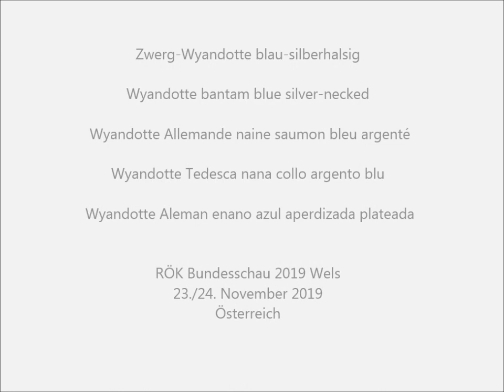Deutsche Zwerg-Wyandotten blau-silberhalsig, RÖK-Bundesschau Wels 2019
Zwerg-Wyandotte blau-silberhalsig, Wyandotte bantam blue silver-necked, Wyandotte Allemande naine saumon bleu argenté, Wyandotte Tedesca nana collo argento blu, Wyandotte Aleman enano azul aperdizada plateada, Duitse Wyandotte Kriel blauwzilverpatrijs, Tyske Dværg-Wyandot blå sølvhalset, Patuljasta Vijandota plava srebrnovrata, Wyandotty Miniaturowe niebieski srebrnoszyji, Zdr. Wyandotka modro-striebornokrká, Zdrobnelé Wyandotky modře stříbrokrké, Német Törpe Wyandott kék-ezüstnyakú, Nemska Viandot Bantam srebristo-sin, Wyandotte German Pitică.
RÖK Bundesschau 2019 Wels, Taubenschau, Kleintierschau vom Rassezuchtsverband Österreicherischer Kleintierzüchter (RÖK), Größte Kleintierschau Österreichs am 23./24. November 2019.